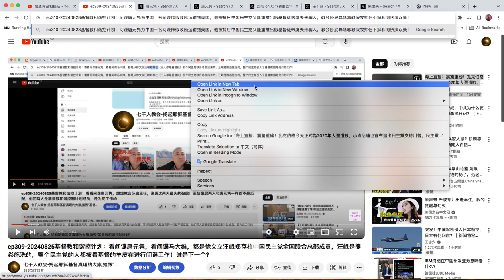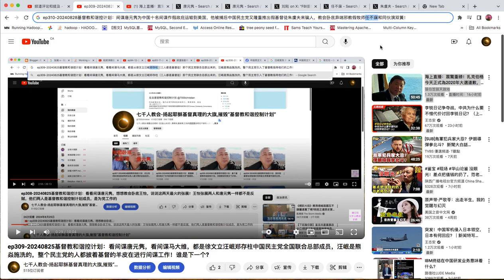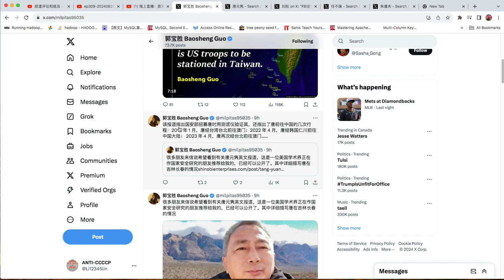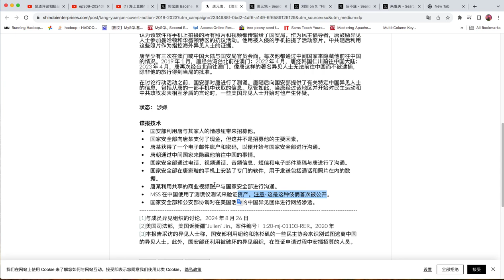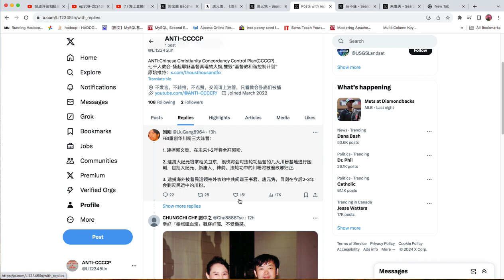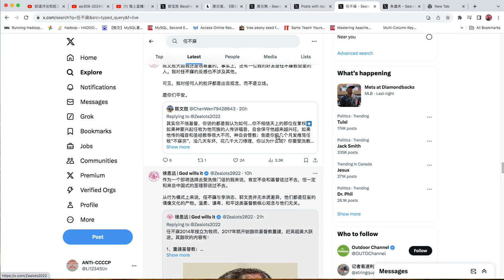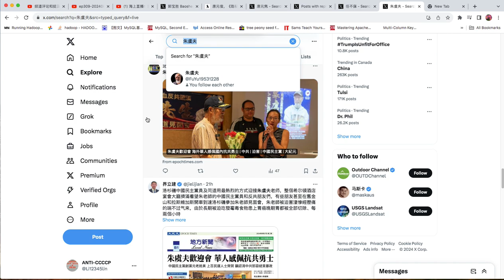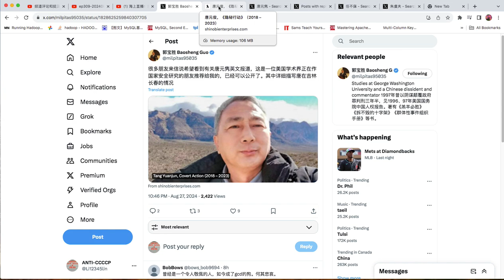ep310-20240828基督教和谐控计划：间谍唐元隽为间谍作假政庇运输到美国提供律师名单，他被捕后中国民主党又隆重推出假基督徒朱虞夫来骗人，加拿大的教会卧底异端邪教假牧师任不寐和同伙演双簧！